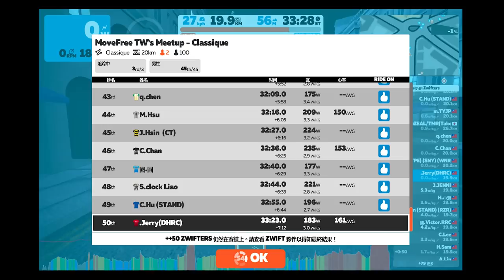【線上踩台】Youtuber們對戰96位強者，哲睿拚個好成績?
器材：
Sony A6400
Sony A7S2
DJI MAVIC PRO
GOPRO HERO8